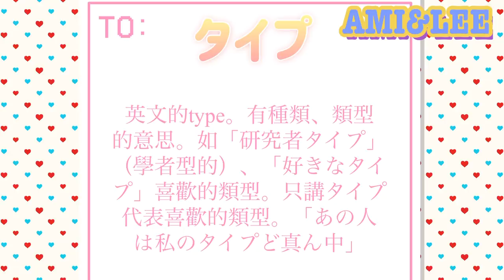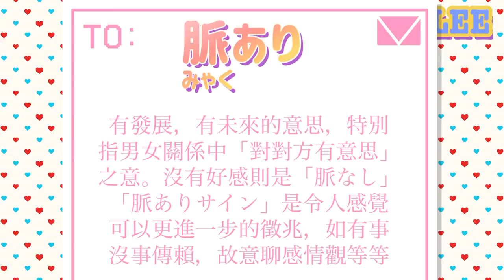【日本男友#2】日本男的各種追求＆交往奇招大公開！ 喜歡竟然不是交往！？AMI&LEE聊日本 好きと付き合いたいは別物！日本人男性の不思議 日本語字幕 台日情侶 国際カップル あみあんどりー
來到日本在結婚前交了三任日本男友之外，還受到許多形形色色的日本男生追求的阿米，要和大家赤裸裸分享曾經經歷過的各種追求招式  結婚前の3人の彼氏のほかに、色んな男性からアプローチされたあみちゃん。その驚くべきテクニックとは？